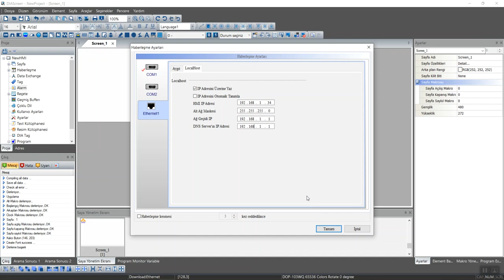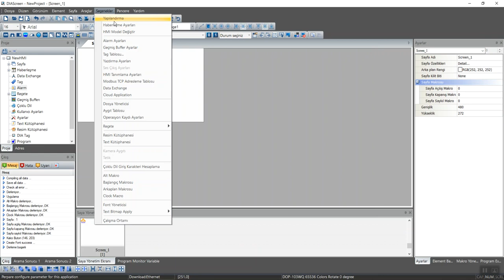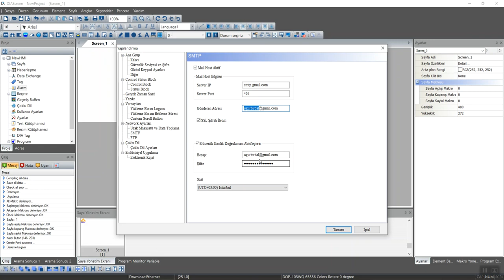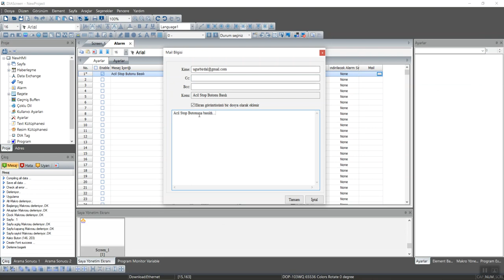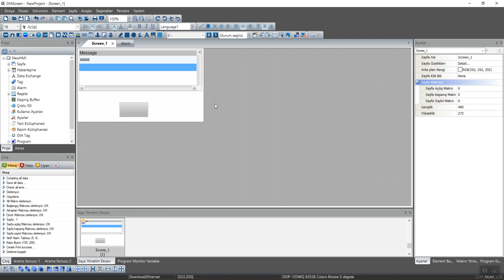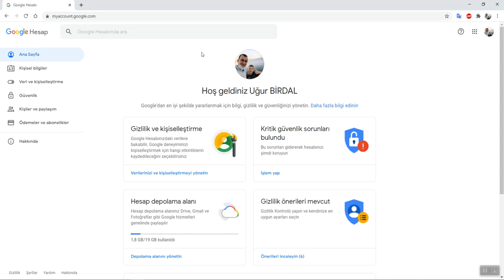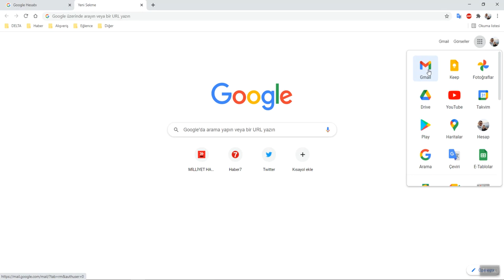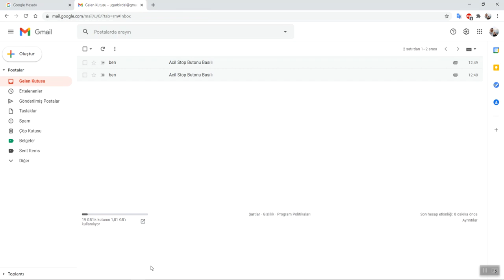31-SMTP Mail Gönderme Ayarları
Önemli Bilgilerindir: Google tarafından yapılan değişiklik nedeniyle aşağıdaki linkteki yönergeleri uygulamanız gerekmektedir.